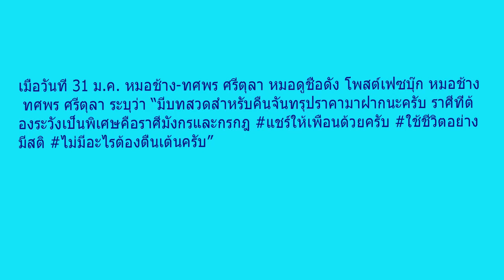คืนพระจันทร์สีเลือด เตือน 2 ราศีต้องระวังเป็นพิเศษ ‘หมอช้าง’แนะสวดคาถาแก้เคล็ด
เมื่อวันที่ 31 ม.ค. หมอช้าง-ทศพร ศรีตุลา หมอดูชื่อดัง โพสต์เฟซบุ๊ก หมอช้าง ทศพร ศรีตุลา ระบุว่า “มีบทสวดสำหรับคืนจันทรุปราคามาฝากนะครับ ราศีที่ต้องระวังเป็นพิเศษคือราศีมังกรและกรกฎ แชร์ให้เพื่อนด้วยครับ ใช้ชีวิตอย่างมีสติ ไม่มีอะไรต้องตื่นเต้นครับ”